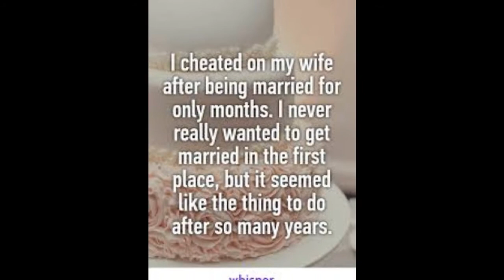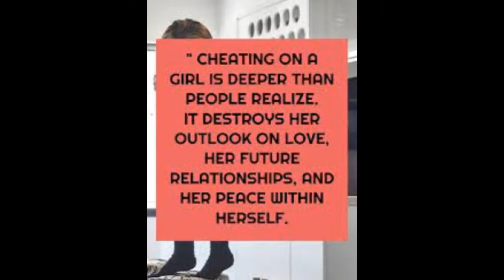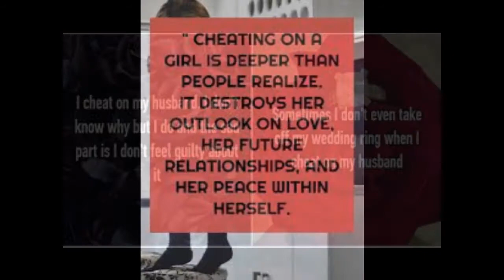Original-Lovin Lies (c) song by Steve Connolly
Lovin Lies (C) Steve Connolly ASCAP is a original song I wrote in the early 80s.  I recorded this at John Pappenports studio in Genoa NV in the 1990s just playing around with guitars licks, harmonys, and John playing bass etc.  Please subscribe for tributes, originals, live bands, music videos and travel  thanks SUBSCRIBE its free